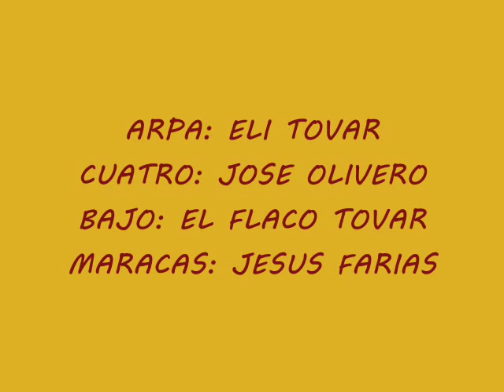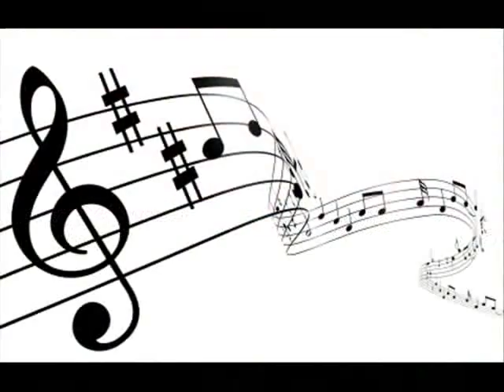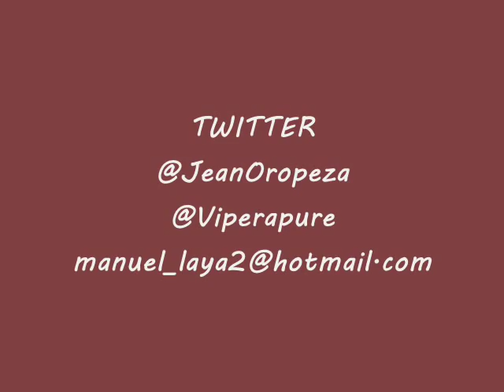JEAN LUIS OROPEZA - NO PUEDO ESTAR SIN LAS DOS.